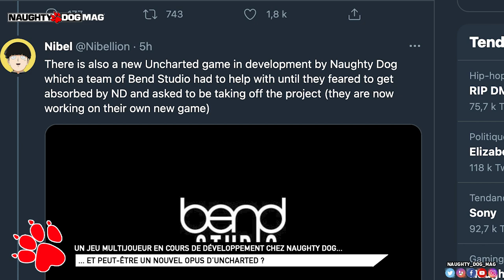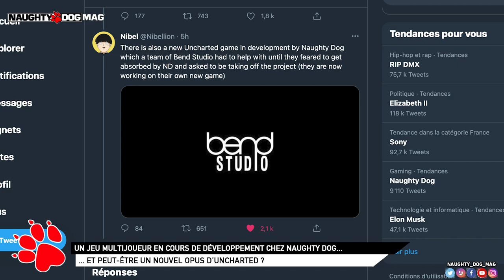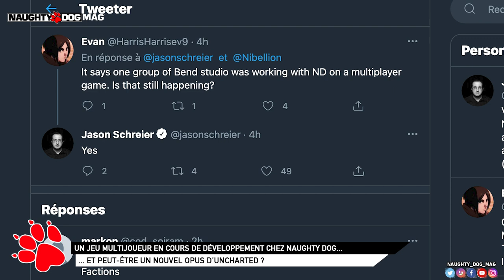NAUGHTY DOG SERAIT SUR LE DÉVELOPPEMENT D'UN NOUVEL OPUS D'UNCHARTED ET SUR UN JEU MULTIJOUEUR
Grosse journée les amis ! Après les informations autour du remake de The Last Of Us sur PS5, on apprend que Naughty Dog travaille officiellement sur un jeu multijoueur, et pourrait même préparer un nouvel opus d'Uncharted !

SUIVRE CHRIS :
_ Facebook :

ROCKSTAR MAG' :
_ Facebook :